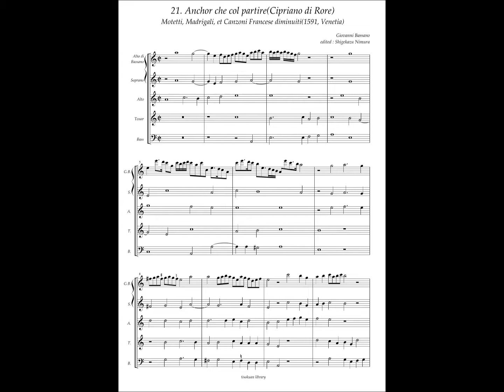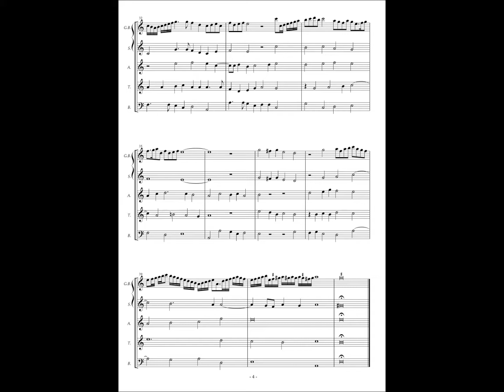Giovanni Bassano, Motetti...diminuiti, No. 21 Cipriano de Rore, "Anchor che col partire"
Giovanni Bassano(ca.1560 - 1617)
Motetti, madrigali et canzone francese(1591, Giacomo Vincenti, Venetia)
Manuscript from original(1890, copyist : Friedrich Chrysander)

original :
Cipriano de Rore(1515 / 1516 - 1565)
Primo Libro di Madrigali a quatro Voci di Cipriano Rore(Angelo Gardano, Venetia, 1547)